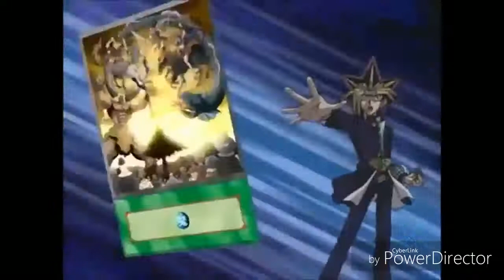[ AMV ] Yu Gi Oh Destiny